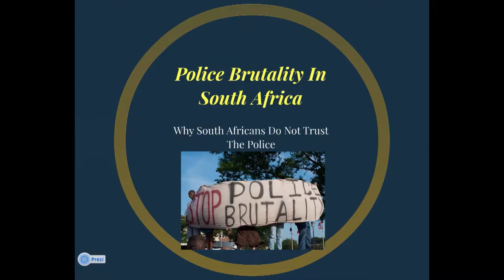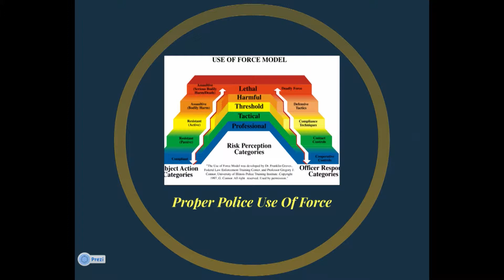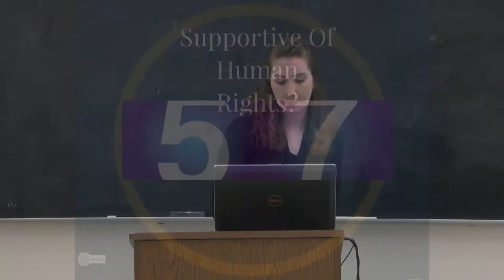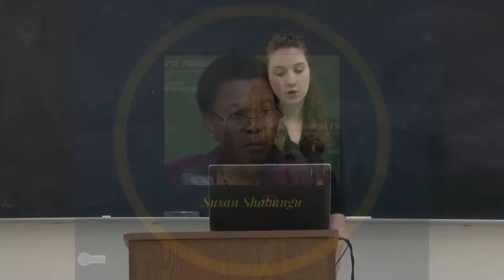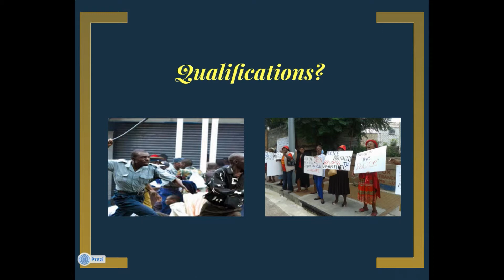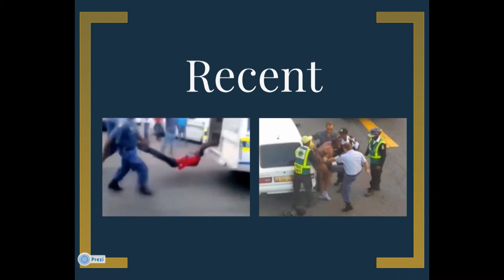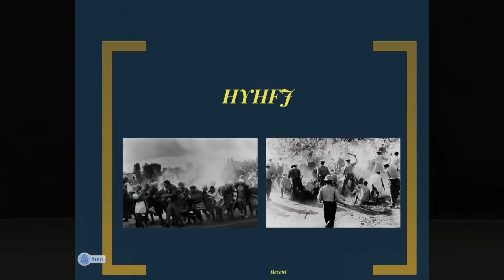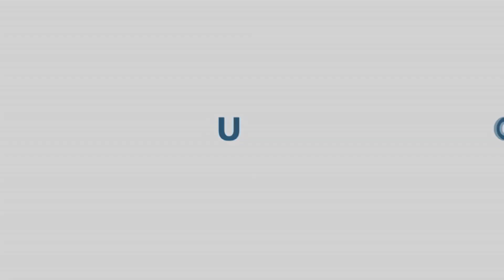QU301 South Africa Capstone: "Police Brutality in South Africa"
On April 23, 2014, the spring 2014 QU301 South Africa students presented their capstone presentations. In this video, Kristina presents on "Police Brutality in South Africa".